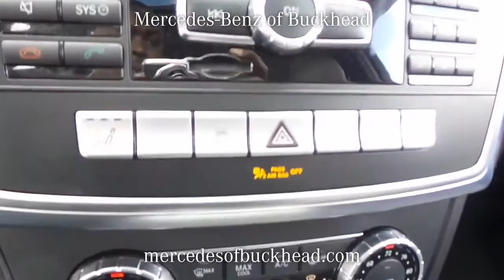SOLD - USED 2015 MERCEDES-BENZ ML350 at Mercedes-Benz of Buckhead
This is a USED 2015 MERCEDES-BENZ ML350 offered in Atlanta Georgia by Mercedes-Benz of Buckhead  located at 2799 Piedmont Rd. NE, Atlanta, Georgia